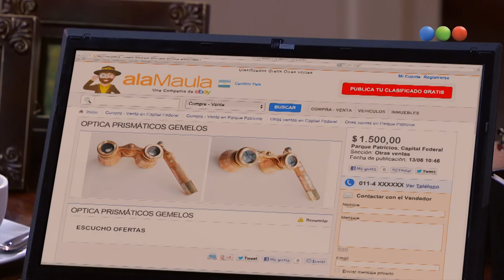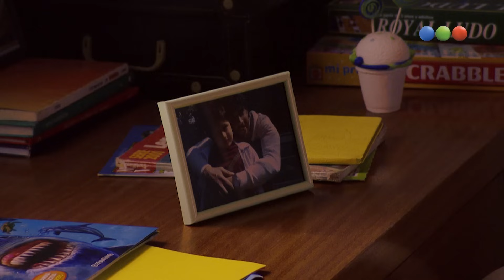Capítulo 148 - Dulce Amor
El romance de Marcos Guerrrero, el humilde chico de barrio que pelea por su sueño  de ganar una carrera, y Victoria, la bella e inteligente empresaria que conduce el emporio familiar de Golosinas Bandi, mantuvo en vilo a todo el país.
Esta telenovela revive la historia completa de un amor que será dificil de olvidar.